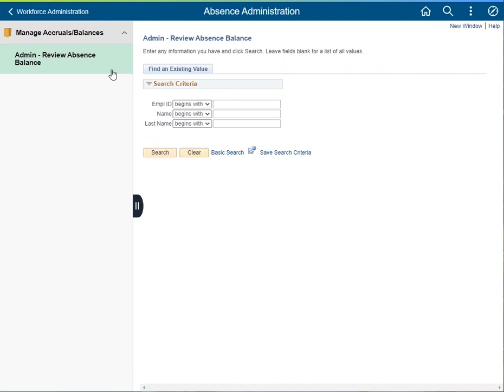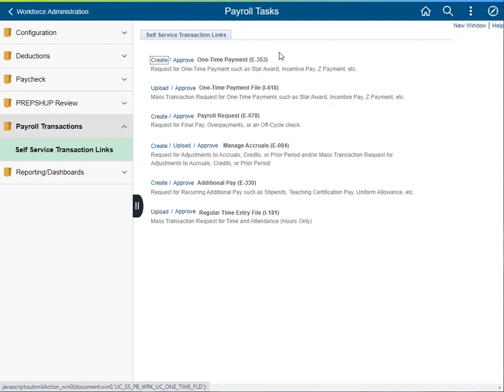Payroll Initiator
Page run-through by security roles for the UCPath Improved Navigation Project.

This video shows the workcenter(s), tile(s), folder(s) and page(s) available for a Payroll Initiator.

(This video has instrumental background music, but no other audio.)